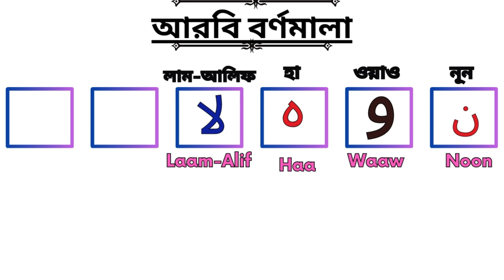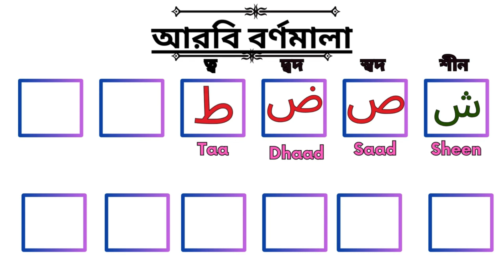আরবি আলিফ, বা, তা, ছা | Arabic Alphabet For Kids | সহজে আরবি বর্ণমালা শিখি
আরবি আলিফ, বা, তা, ছা
Arabic Alphabet For Kids
সহজে আরবি বর্ণমালা শিখি